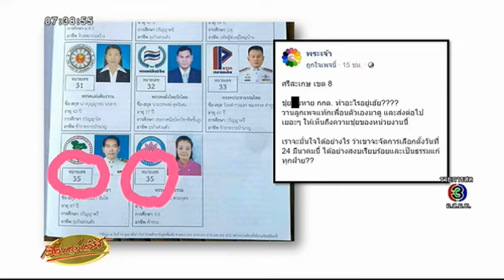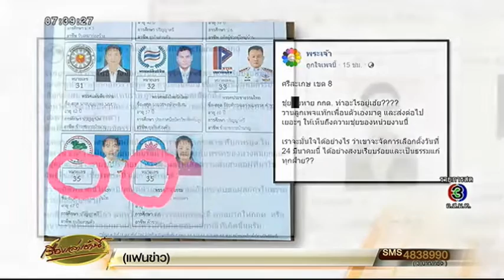เลือกตั้ง 62 ทิศทางประเทศไทย กกต.แจงเอกสารแนะนำผู้สมัคร เกิดจากความผิดพลาดในการพิมพ์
นายณัฏฐ์ เล่าสีห์สวกุล รองเลขาธิการ กกต. ชี้แจงถึงปัญหาที่พบในการเลือกตั้งนอกราชอาณาจักร ที่เอกสารแนะนำผู้สมัครมีปัญหาการพิมพ์ ทำให้ชื่อและหมายเลขผู้สมัครไม่ตรงกัน การจัดหน้ากระดาษที่บกพร่อง ทำให้ผู้ใช้สิทธิ์เกิดความสับสน และทำให้นายพริษฐ์ วัชระสินธุ ผู้สมัคร ส.ส.กทม. พรรคประชาธิปัตย์ ทำให้ถูกเข้าใจผิดว่าอยู่พรรคเพื่อไทย

โดยทาง กกต.อธิบายว่าเป็นความผิดพลาดในการพิมพ์ อย่างไรก็ตามการรับรู้ข้อมูลของผู้สมัคร ไม่ได้รับรู้จากเอกสารแนะนำตัวเท่านั้น ยังมีอีกหลายช่องทาง เช่น แอปพลิเคชันสมาร์ทโหวต เชื่อว่าคนที่จะเลือกผู้สมัครรายนี้คงไม่ใช่ที่นั่นที่เดียว

การจะสร้างประเด็นข่าวเพื่อให้อยู่ในเนื้อที่ข่าวก็เป็นเรื่องหนึ่ง แต่คิดว่าการใช้พื้นที่ข่าวเพื่อโฆษณาประชาสัมพันธ์ ก็เป็นอีกเรื่องหนึ่งที่ควรต้องพึงระวัง ส่วนการเตรียมความพร้อมเลือกตั้งล่วงหน้านอกเขตในประเทศ วันที่ 17 มี.ค. จะไม่เกิดปัญหาความแออัด เพราะมีสถานที่ลงคะแนนกระจาย 380 กว่าแห่ง